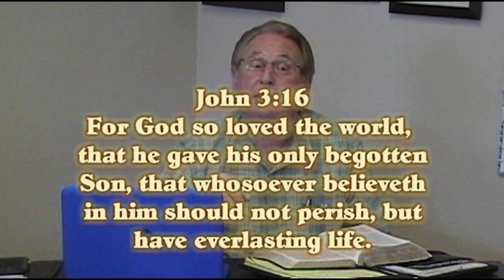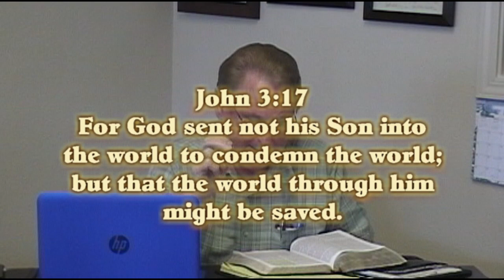The Pastor's Desk Day 3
From "The Pastor's Desk" (Day 3) will be our daily Word of encouragement from God. This world has become so hard to live in, it's always trying to drag us down! But, Gods Word always has a way of lifting us up, and helping us to walk through this world. With the Love of Christ in us, we can make it through this world! For this reason, we present this series "From The Pastor's Desk". God Bless!